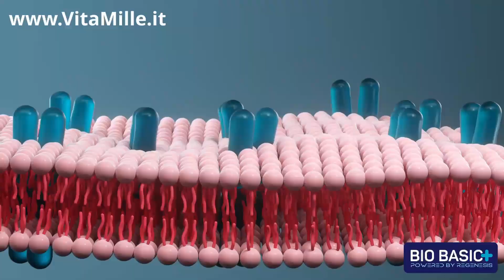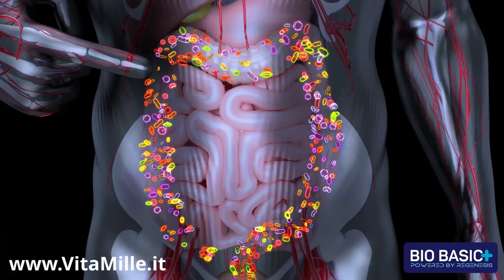Prevenire è meglio che curare: AUMENTIAMO il Sistema Immunitario